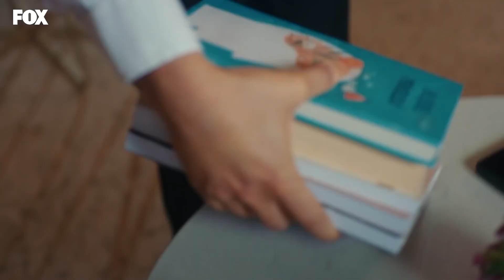Artık başlıyoruz - Gizli Saklı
Naz (Sinem Ünsal) polis akademisinden yeni mezun, korumacı bir karakter olan annesi ve dayısıyla birlikte yaşamaktadır. Tarık Koşuoğlu (Tardu Flordun) isimli bir mafya babasının peşinde olan polis teşkilatı, Naz’ı ve deli dolu polis memuru Pamir’i (Halit Özgür Sarı) gizli görevde beraber kullanmaya karar verir. Pamir ve Naz yeni evli bir çift gibi mafya ailesinin evinin karşısına taşınacak ve Tarık Koşuoğlu’nun güvenini kazanıp onu adalete teslim edeceklerdir…